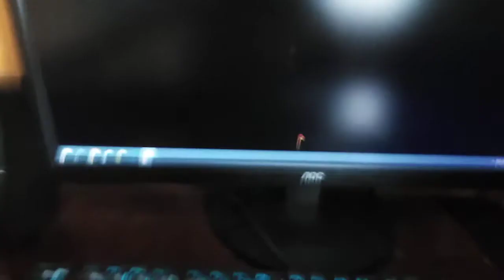Носталгмя и восп детсва-прошлово❤️(1)